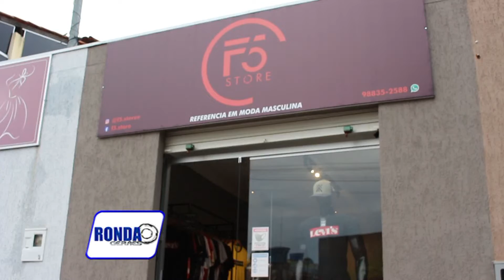"Ronda Geraes'' mostra as novidades da F5 Store, em Montes Claros